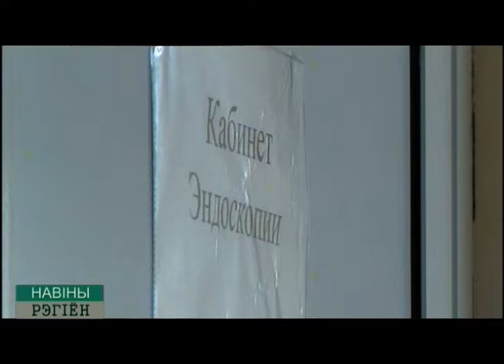Дети глотают монеты